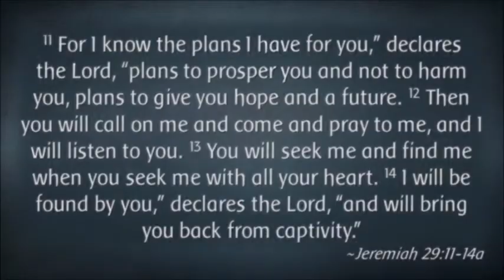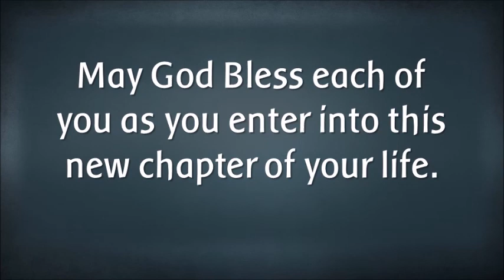2021 High School Graduates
Congratulations to Christ Lutheran's High School Graduates!
“You Are Mine”
Text & Music:  David Haas
OneLicense.net License A-718369